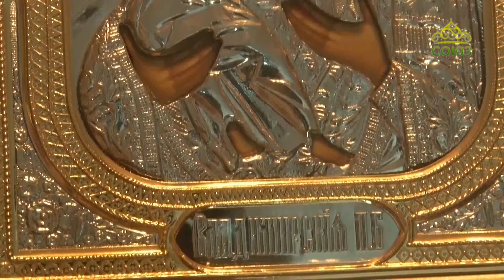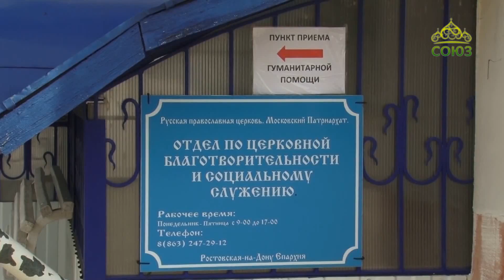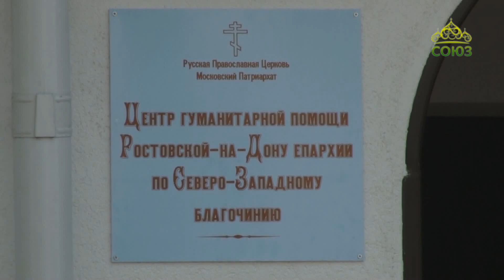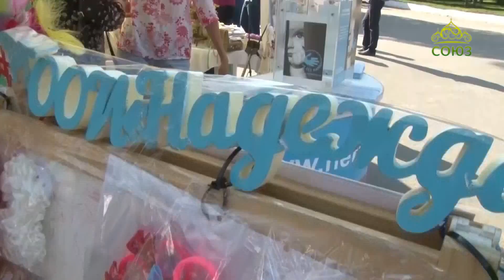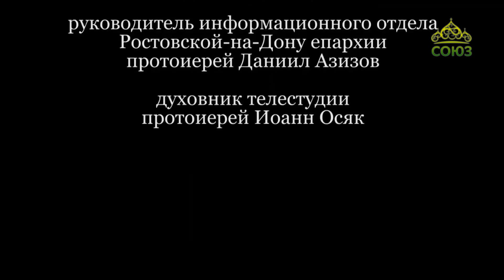Дон православный. Выпуск от 13 сентября